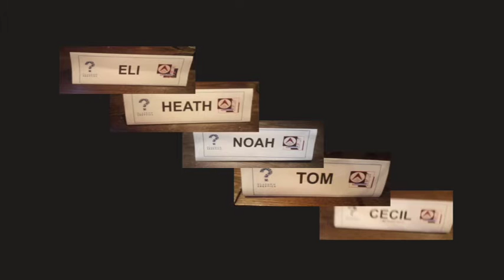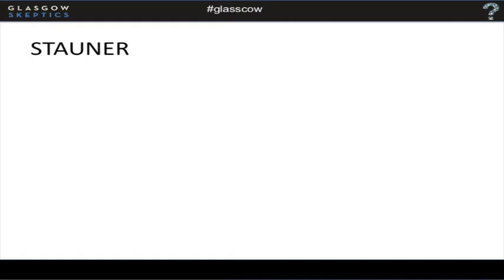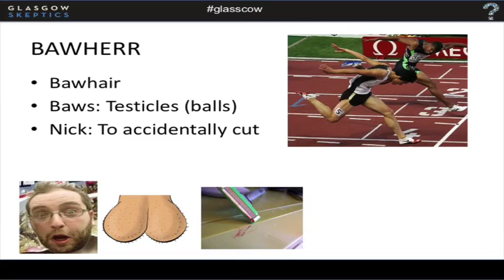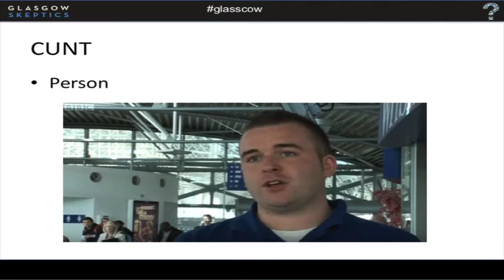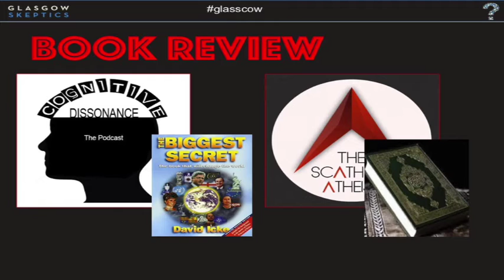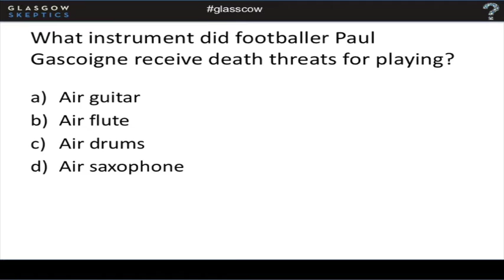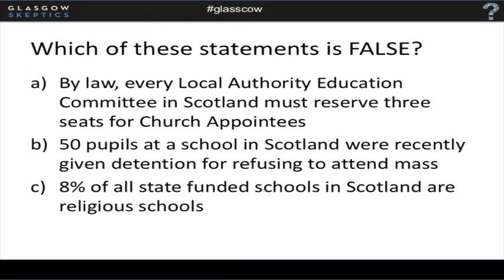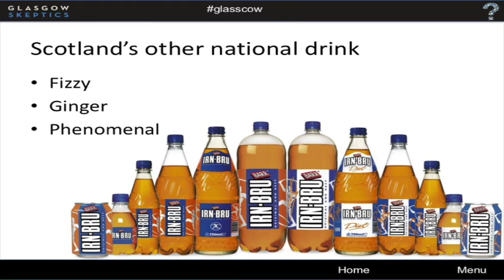Pod Awful - 17th Oct 2016: Audio & slides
Audio recording with accompanying slides, plus some occasional pics and video footage from our night with the guys from Cognitive Dissonance & The Scathing Atheist.

If you're easily offended ... best not watch this. Although, if you are really easily offended then you probably shouldn't be on the internet in the first place.

Recorded at Dram (Woodlands Rd Glasgow)